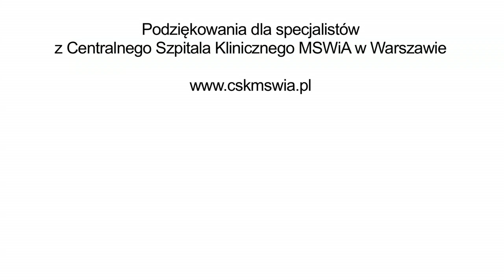Atopowe zapalenie skóry